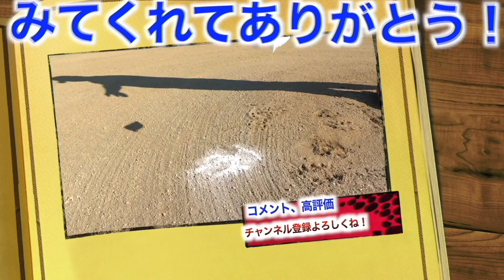【キャッチャーミット】鬼硬すぎる！！使えるまでに1年かかる？正統派キャッチャーミット！